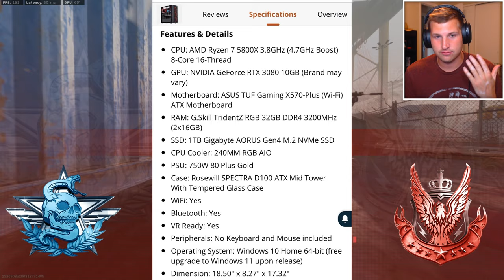My *NEW* $2,500 Gaming PC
My *NEW* Gaming PC

Super excited to improve on the quality and content on the channel with this new PC